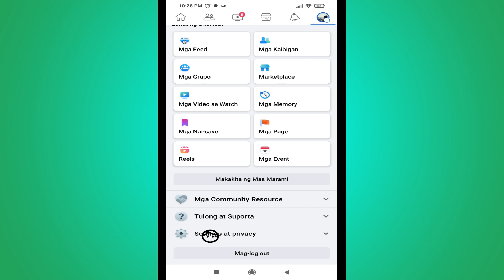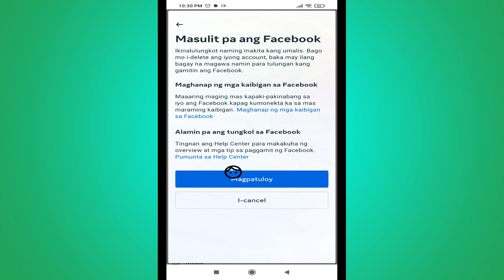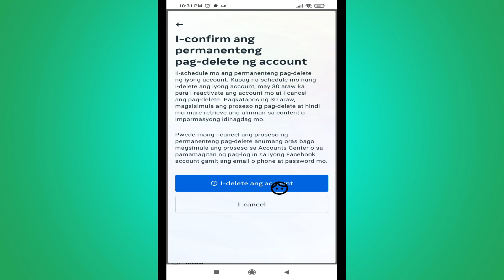Paano Mag-delete ng Facebook Account (Update 2023) | Tanggalin ang Facebook Account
Dito sa video na ito ipapakita ko sa iyo Kung Paano Mag-delete ng Facebook Account Permanenteng (Update 2023).  ito, napakadali at simpleng paraan.  panoorin ang video na ito at alamin kung paano i-delete ang iyong facebook account.